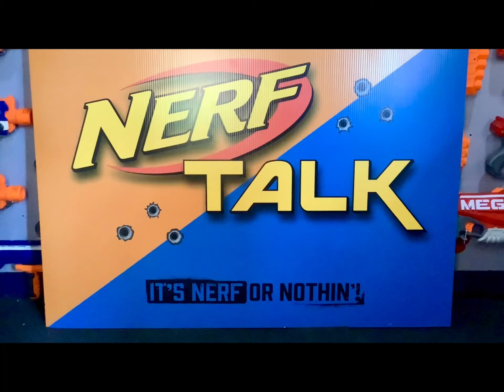Zuru X-Shot Vigilante ( $15 ) Or The Nerf Alpha Strike Tiger DB-2 ( $10 )?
Which one of these blasters are the better deal?  The X-Shot Vigilante or the Nerf Alpha Strike Tiger DB-2!